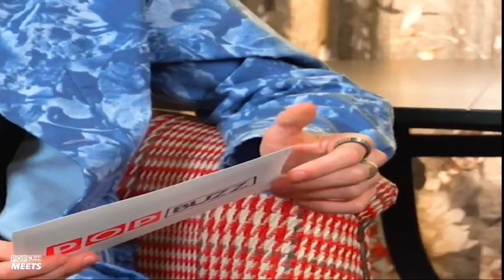Kit Connor and Joe Locke — Funny Moments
compilation of joe locke and kit connor’s funniest moments from interviews